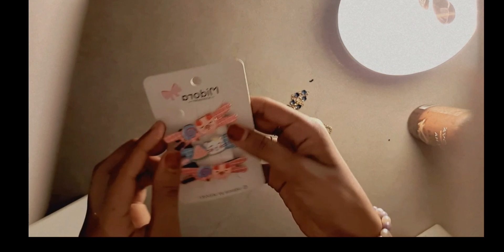haul video small accessories ✨️small things💖sha in wonderland